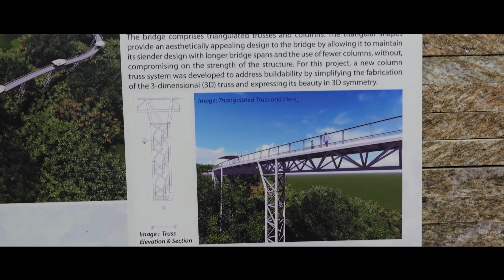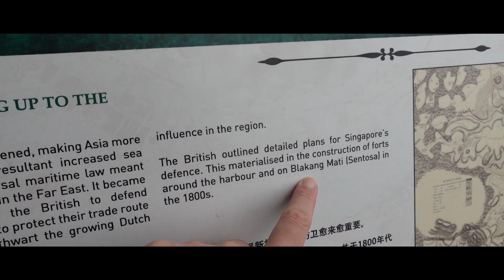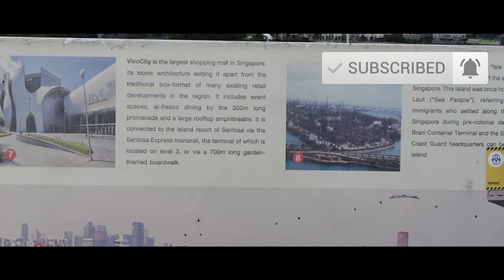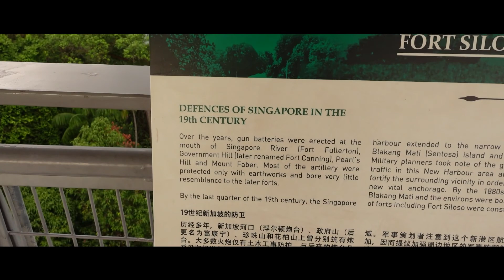Explore Sentosa - Fort Siloso Skywalk Singapore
Fort SIloso and Fort Siloso Skywalk are located at Siloso Beach, Sentosa, Singapore. This is definitely one of the places to visit when you are going to Sentosa Island Singapore.

We can learn a lot about World war 2 history in Fort Siloso, and the Skywalk also have amazing scenery.
Fort Siloso Skywalk is an 11-storey high elevated bridge that connects Siloso Point and Fort Siloso.

Short history
Fort Siloso was built in the late 19th century to defend Singapore’s coast against sea invasion from the south. During World World II, when the Japanese invaded Singapore from the north, hence, Fort Siloso's guns were turned 180 degrees inland to fire at Japanese troops who were coming from Malaya. During the Japanese Occupation, the fort was used as a prisoner-of-war camp.

After the Japanese surrender, Fort Siloso was occupied by British forces and finally handed over to the Singapore government after the withdrawal of British troops. Fort Siloso then came under the command of the Singapore Armed Forces.

Opening Hour:
Fort Siloso and Fort Siloso Skywalk are open daily from 9am to 6pm.
The last admission is at 5.30pm.
Exhibits are open from 10am.

How to go there:

The easiest for me is to take Sentosa Express from Vivo City Mall then take the Beach tram (beach shuttle) and alight at Siloso beach

You can also take a free Sentosa Bus from the beach station or you can also walk there while enjoying the beach ( maybe around 30mins)

00:00 Intro
00:06 Siloso Beach
00:25 Fort Siloso Skywalk
00:37 11th-story high Siloso Skywalk
01:16 Island and landmark around Fort Siloso
04:06 Fort Siloso

Music | Sandcastle by Declan DP

Shoot by:
Sony ZV1

3) Add my channel to your featured channel box